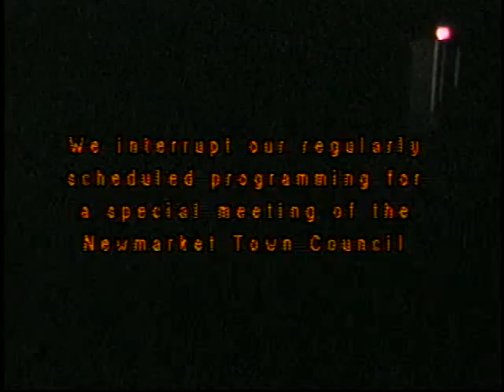Town Council 10/24/2008 (Newmarket, New Hampshire)